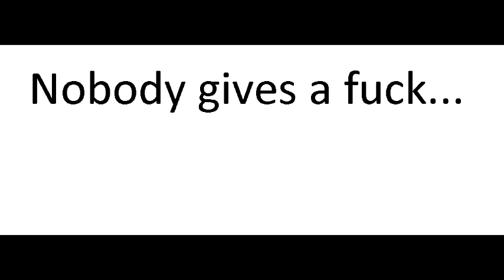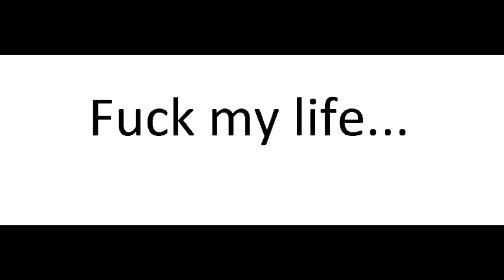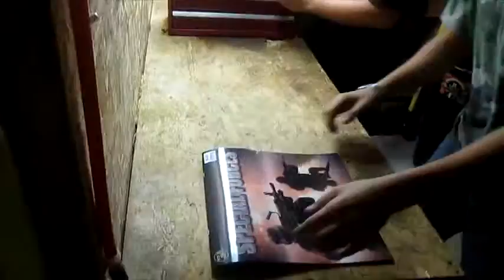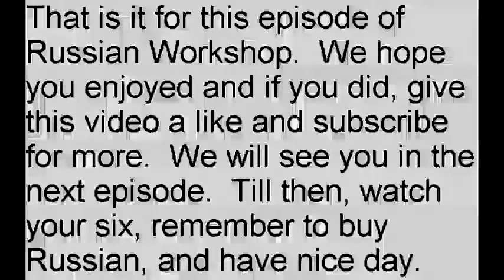Russian Workshop Season 2 Episode 17: Metal and Magnets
We are back with another episode of Russian Workshop for all of you to watch! :D